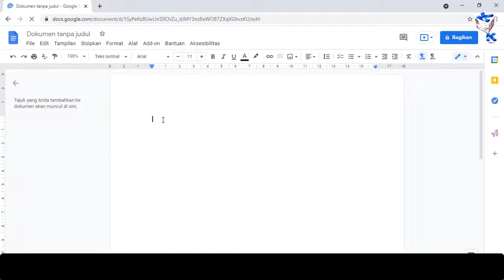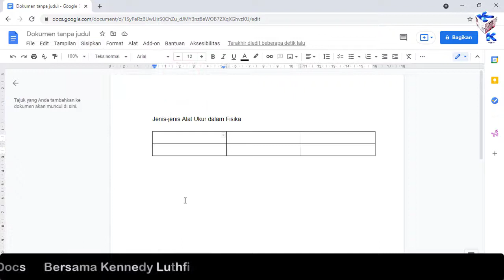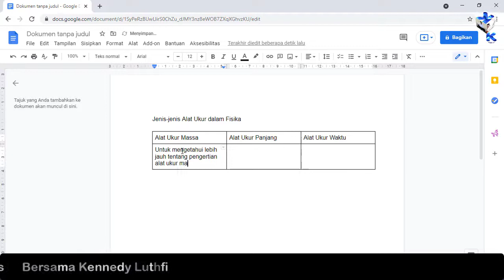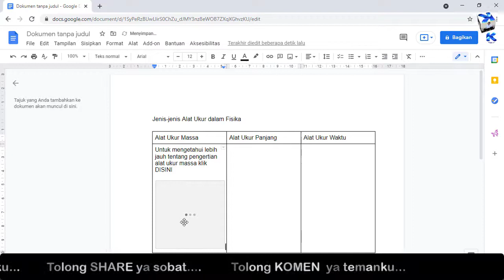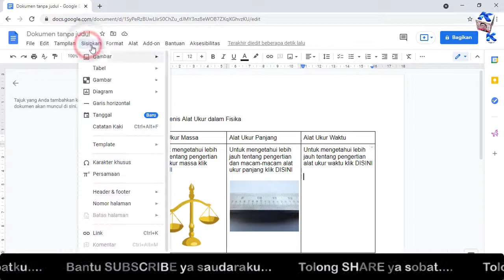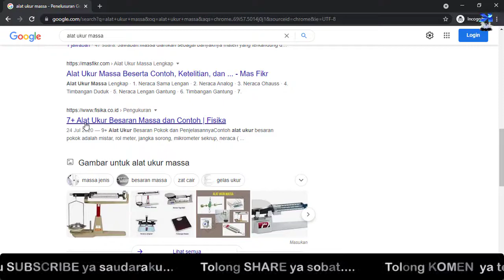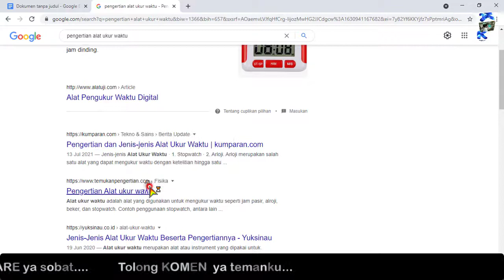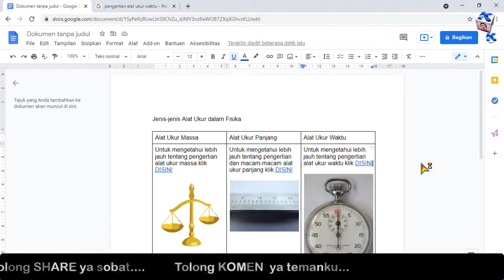Cara Membuat Tabel yang Hyperlink pada Google Docs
Bagian penting dari google docs satu diantaranya adalah tabel. Pada google docs kecanggihannya adalah bisa membuat hyperlink ke berbagai sumber sehingga pemanfaatannya bisa maksimal. Begitu juga tabel yang dapat di hyperlinkkan tersebut.